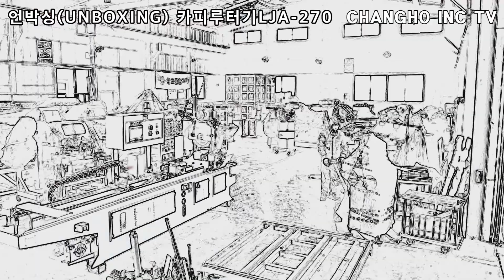언박싱UNBOXING,카피루터기LJA 270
반갑습니다.

창호종합기계
CHANGHO INC TV입니다.
오늘은
*카피루터기 LJA-270 모델,

포장해체, 작업영상을 올립니다.

시청 해 주셔서, 고맙습니다.

영상이 도움이 되셨나요? 유익하게 보셨다면 '구독', '좋아요' 부탁드리겠습니다.

◈ CHANGHO INC 창호종합기계 소개

창호종합기계는 창호제작기계 수입 및 산업기계 유통 전문 업체입니다.
고객분들 사업에 조금이나마 도움이 될 수 있도록, 정확한 기계정보를 드리기 위해 노력하고 있습니다.
또한 합리적인 가격과 좋은 성능을 가진 제품들을 발굴⦁제작하여 국내외에 공급하는 것을 최종목표로 하고 있습니다.
저희 창호종합기계는 원산지표시 원칙을 준수합니다.
저희 창호종합기계는 무자료거래는 하지 않습니다.
앞으로도 유익한 정보를 드리도록 노력하겠습니다.
감사합니다.